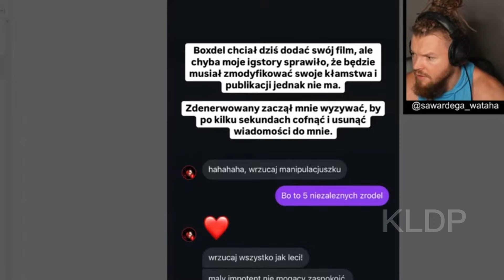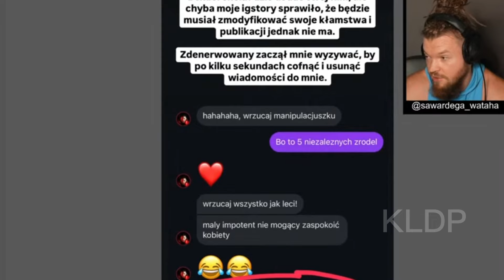WARDĘGA POKAZUJE ROZMOWE Z BOXDELEM